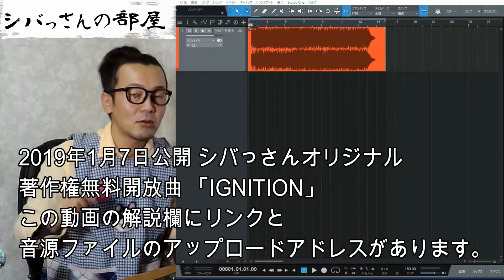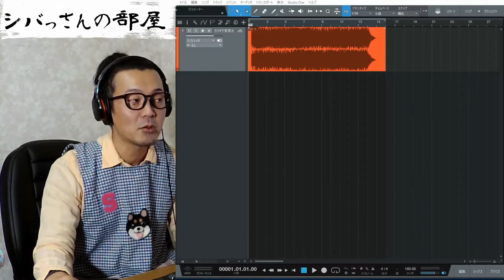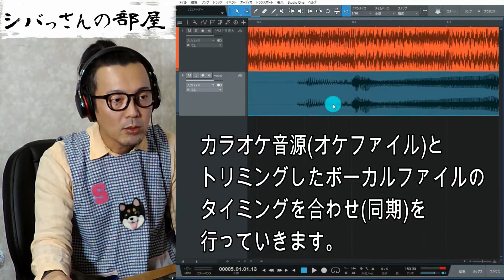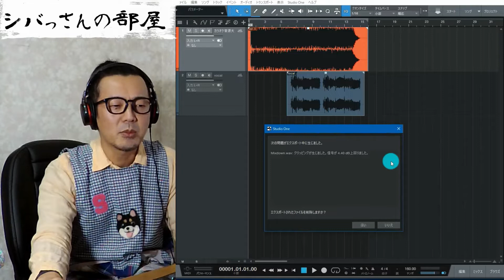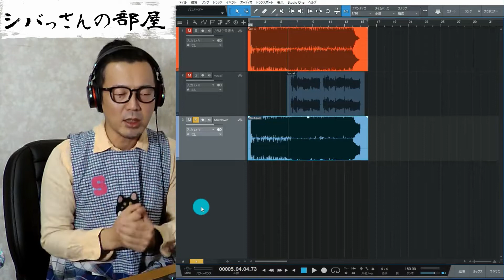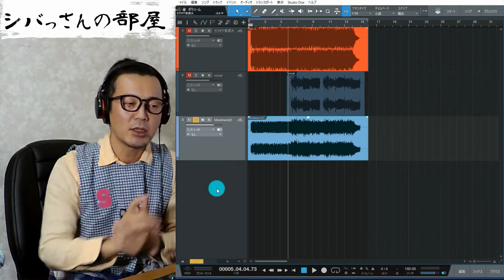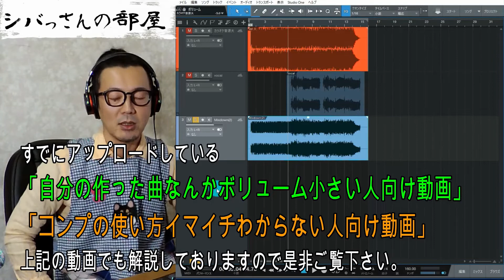「DTM」歌ってみたの作り方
これから
「歌ってみた」にチャレンジしてみたい方
「歌ってみた」をミックスしたい方
そんな方に是非ご覧頂きたい内容になっています。

動画内ではDAWソフト「StudioOne無料版」でできる
簡易的なミックスまでを解説しておりますが

下記別動画にてミックスについても触れていますので

Youtube動画まとめページ(シバっさんオフィシャルブログ)